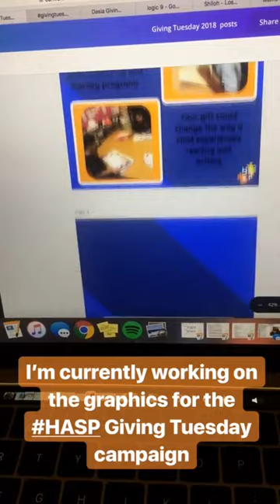Social Media Takeover: Krystal Ssonko from Wheaton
Krystal, a Biology and Music Major, takes us to her internship at the Friends of Hernandez School!

Krystal was a Social Innovation Fellow in our Fall 2018 cohort.